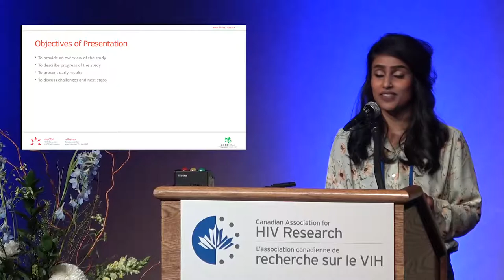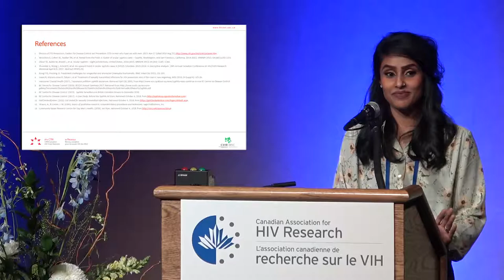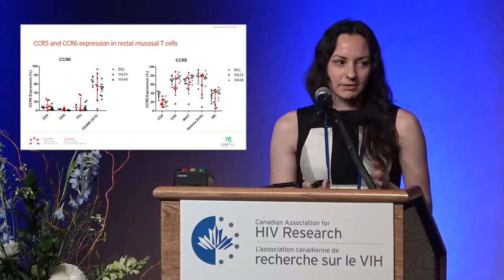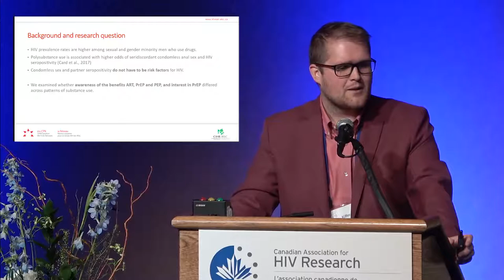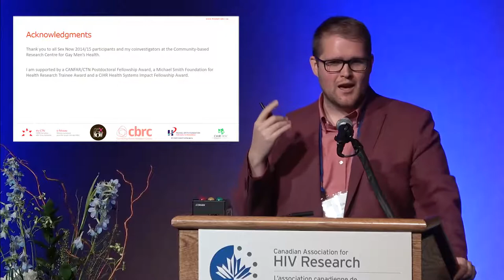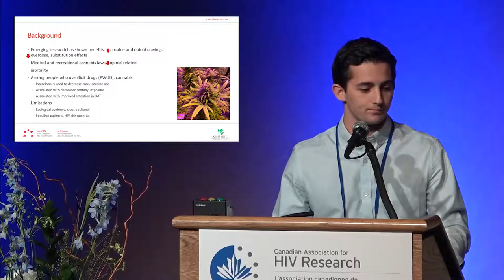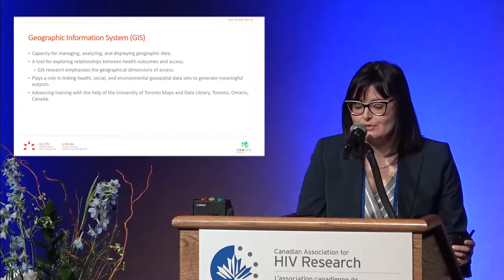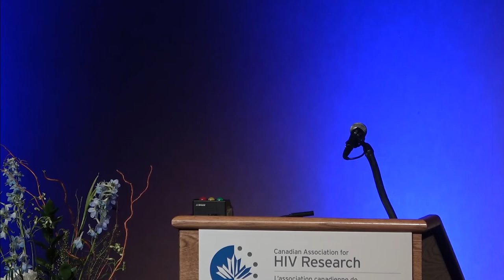CAHR2019 - CIHR Canadian HIV Trials Network Postdoctoral Fellowship Awards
Concurrent Special Session

Host: CIHR Canadian HIV Trials Network (CTN)

The CIHR Canadian HIV Trials Network Postdoctoral Fellowship Awards Program offers career opportunities to outstanding young clinical scientists. The program facilitates HIV and co-infections research by providing funding to candidates who wish to write a research protocol and develop and run their own clinical research. Since 1992, the CTN has awarded over 145 fellowships to 90 individuals. Former CTN postdoctoral fellows during the last decade include some of Canada’s current leading HIV clinical investigators. Fellowship awards for the 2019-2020 cycle are available thanks to the generous contributions of CIHR, the pharmaceutical industry and CANFAR. Announcement of fellowships award renewals and new CTN postdoctoral fellows for 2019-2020.

Presentation 1
Assessing the Drivers of Syphilis and Other Bacterial Sexually Transmitted Infections (STIs) in Gay, Bisexual and Other Men Who Have Sex with Men (gbMSM): A Mixed-Methods Study
Dr. Ronita Nath, CTN “James Kreppner” Postdoctoral Fellow, BC Centre for Disease Control, Faculty of Medicine, University of British Columbia

Presentation 2
Viremia and T Cell Kinetics in the HAVARTI (CTNPT031) Clinical Trial
Dr. Michaeline McGuinty, CTN “Mark Wainberg” Postdoctoral Fellow, The Ottawa Hospital & The Ottawa Hospital Research Institute, University of Ottawa

Presentation 3
Retention on Antiretroviral Therapy During Universal Test and Treat Implementation in Southern Africa: A Retrospective Cohort Study
Dr. Alemayehu Amberbir, CTN International Postdoctoral Fellow, Dignitas International

Presentation 4
PrEP, Party, and Play? The Role of Pre-Exposure Prophylaxis in Ending HIV Transmission Among Gay and Bisexual Men Who Enjoy Chemsex
Dr. Kiffer G. Card, CANFAR/CTN Postdoctoral Fellow, School of Public Health & Social Policy, Faculty of Human & Social Development, University of Victoria

Presentation 5
The Impact of Evolving Cannabis Access and Use on HIV Acquisition, Transmission and Treatment Outcomes
Dr. Hudson Reddon, CTN/Merck Postdoctoral Fellow, BC Centre on Substance Use

Presentation 6
Geospatial Analysis of Barriers to Care among Women Living with HIV in Canada
Dr. Priscilla Medeiros, CTN/Gilead Postdoctoral Fellow, Women’s College Research Institute, University of Toronto